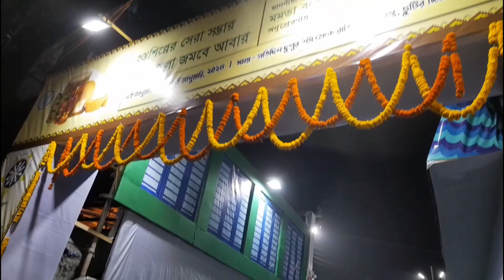বহুবছর পর বাবা মার হাত ধরে মেলায় চললাম🙂🙂🙂